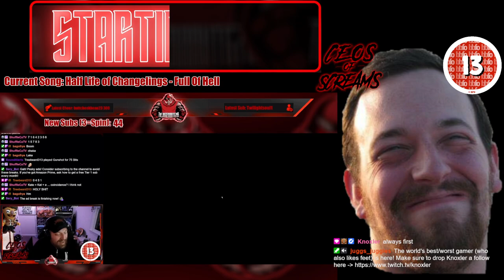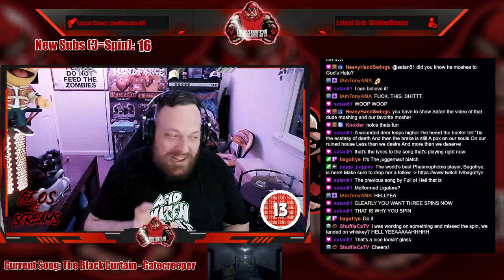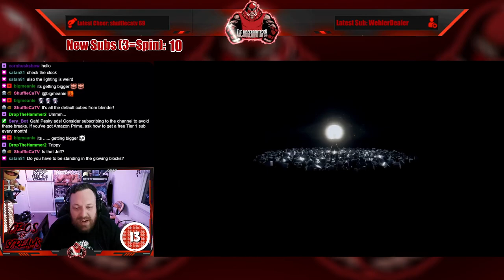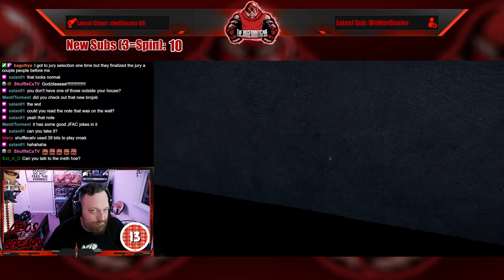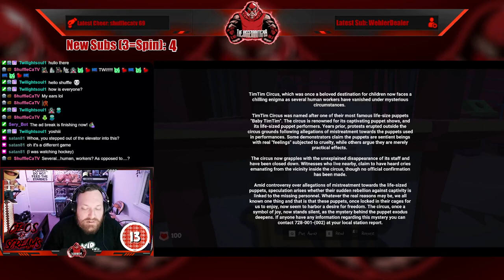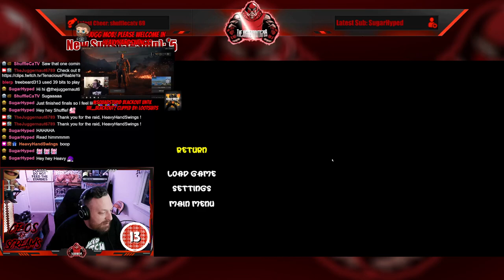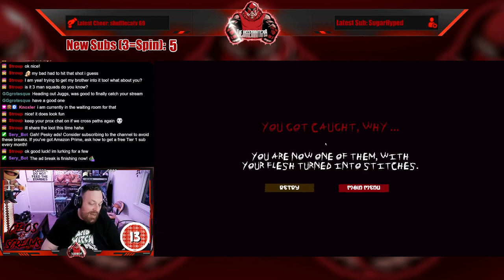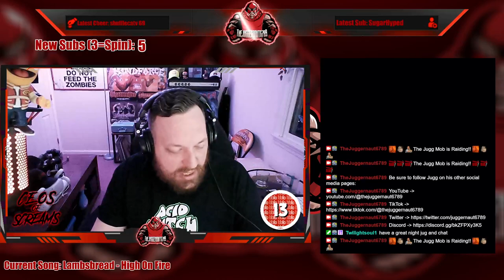Full Stream - April 29, 2024 - (Elevator Zero, Circus of TimTim, Deep Rock Galactic: Survivor)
Recording from April 29, 2024 over on Twitch. Jugg plays ElevatorZero CircusOfTimTim and DeepRockGalacticSurvivor!

00:00 Intro/Clips
09:15 Just Chatting
28:09 Wheel Spin!
30:39 Another Wheel Spin!
36:18 Elevator Zero
01:36:28 Wheel Spin!
01:38:53 Another Wheel Spin!
02:04:10 Circus of TimTim
03:13:03 Deep Rock Galactic: Survivor
03:37:30 Outro/Raid